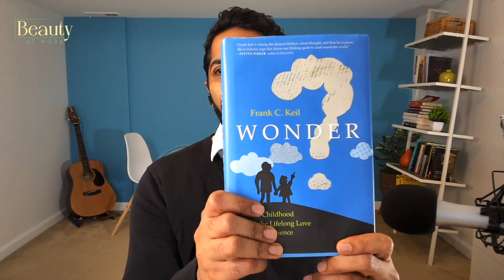Podcast Episode 12: Wonder: Cultivating the Love of Science with Dr. Frank C. Keil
In this episode of the Beauty at Work podcast, sociologist Brandon Vaidyanathan interviews Yale psychologist Frank C. Keil about the role of wonder in science.

Frank C. Keil is Charles C. & Dorathea S. Dilley Professor of Psychology and Linguistics at Yale University, where he is also a member of the Cognition and Development Lab. After his BS in Biology at MIT in 1973, he went on to get his MA in Psychology from Stanford in 1975 and PhD in Psychology from University of Pennsylvania in 1977.

Keil has published extensively on topics concerned with many areas in the development of cognition and language. He has written two books on aspects of conceptual development. He has served as president of the Society for Philosophy and Psychology and has received numerous awards for his scholarship, including the Boyd R. McCandless Award from the American Psychological Association (Developmental Psychology), the Distinguished Scientific Award for an Early Career Contribution to Psychology from the American Psychological Association, a Guggenheim Fellowship, a fellowship at the Center for Advanced Study in the Behavioral Sciences, a MERIT Award from the National Institutes of Health, and the Ann L. Brown Award for Excellence in Developmental Research.

His recent work focuses on how children and adults grasp the causal structure of the world around them and how they cope with explanatory gaps. His latest book is Wonder: Childhood and the Lifelong Love of Science (MIT Press, 2022).

In this episode, we talk about:
1. Defining “wonder” and how it differs from curiosity and its importance for children.
2. Causal mechanisms and their importance in the realm of science.
3. The factors that facilitate wonder and the drive to understand causal mechanisms.
4. How the American school system contributes to the repression of wonder.
5. How the pressure of chasing grants and the lack of agency is an obstacle to a scientist’s wonder.
6. How to sustain the sense of wonder.
7. Qualities that one can have that can contribute to the pursuit of scientific inquiry.
8. Does learning how something works diminish the wonder we can feel for it?
9. On the weaponization of wonder and research that challenge established paradigms.
10. How to make assertions with confidence while also saying that it’s fallible.
11. Tips for cultivating wonder in (1) children, (2) teachers who feel pressured to produce by the system, and (3) scientists who are losing their sense of wonder.

Frank Keil’s book, “Wonder: Childhood and the Lifelong Love of Science”:

Learn more about my broader project on Beauty at Work